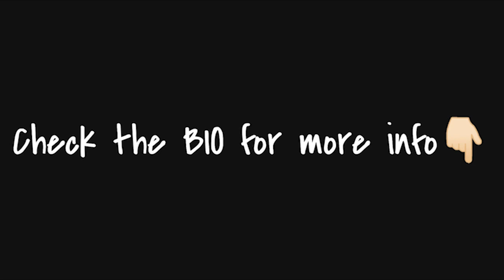(FREE) NAV x Metro Boomin Type Beat - PIMP TALK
Tempo: 170 BPM, Key: B minor
Produced by @beatsbyNTZ @ttkdprod